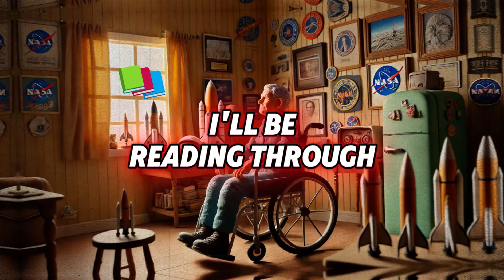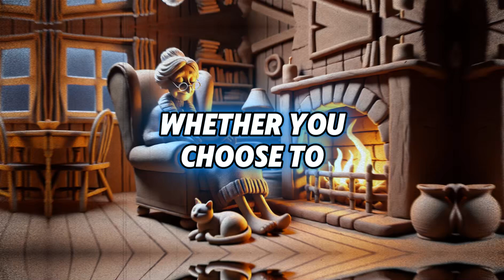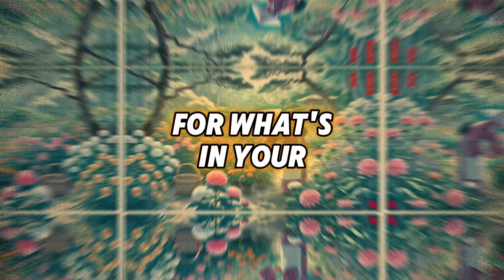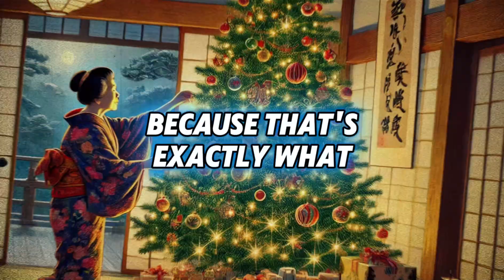DON'T SKIP after 65: 5 Habits Before Going to Bed Have to Know if You Want to Live to 100 years old